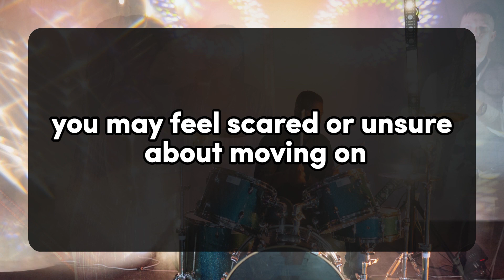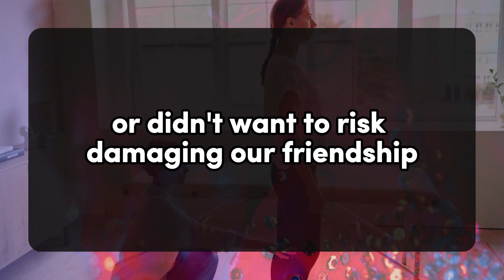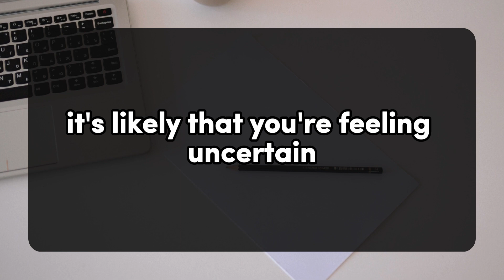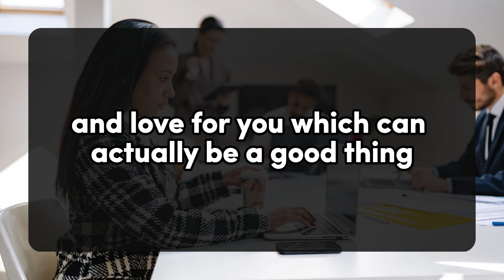I am ready to start a new life with you.. 💌current thoughts and messages of heartfelt feelings